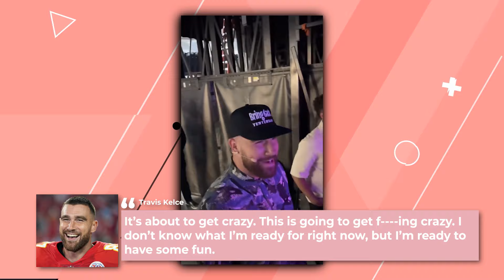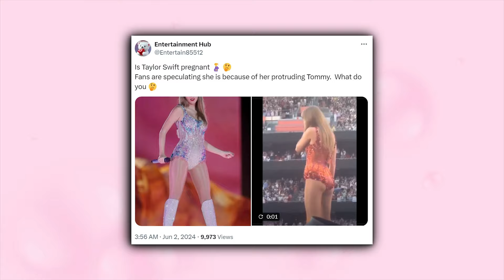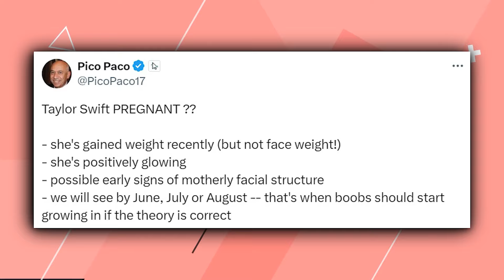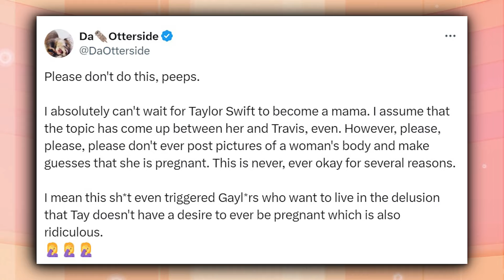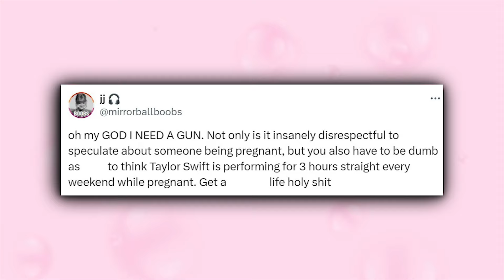5 MINUTES AGO: Taylor Swift Appears On New Heights To Discuss Marriage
5 MINUTES AGO: Taylor Swift Appears On New Heights To Discuss Marriage

In a surprising and exciting turn of events, news has emerged just minutes ago about Taylor Swift and her relationship with Kansas City Chiefs tight end Travis Kelce. The couple, who have been dating for a while now, are looking to take their relationship to the next level—marriage.

This revelation came during a recent episode of the popular podcast "New Heights," hosted by Travis and his brother, Jason Kelce. Known for their candid and humorous discussions about sports and life, the Kelce brothers let slip some tantalizing hints about wedding bells. As they chatted, the topic of marriage came up naturally, and Travis couldn't help but share a bit about his blossoming romance with the pop superstar.

The relationship between Taylor and Travis has been a topic of much speculation and interest ever since they were first spotted together. Over time, they have become one of the most talked-about couples, frequently seen at events and sharing snippets of their life together on social media. Their bond, marked by genuine affection and shared moments, has captivated fans worldwide.